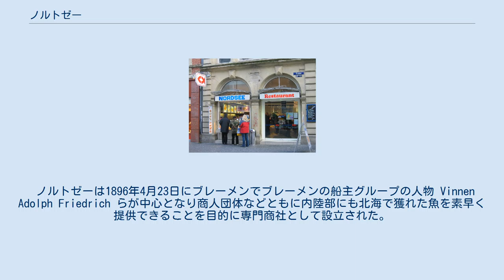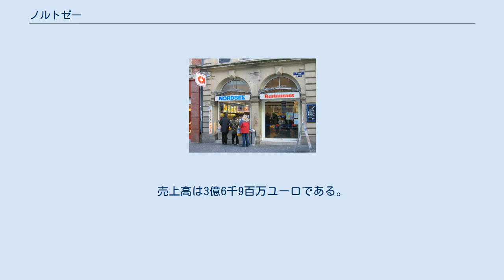ノルトゼー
ノルトゼーの店舗 ノルトゼー (Nordsee) は、ドイツに本拠地を置く、魚介類専門のレストランチェーンである。
 魚介類を素材としたサラダやサンドイッチ、フライなどが主なメニューとなっている。
ドイツやスイス、オーストリアなどドイツ国内に留まらず近隣国各地にもチェーン展開を行っている。
また、近年ではチェコへも進出している。
赤い魚の白抜きロゴマークが目印となっている。
空港や鉄道駅構内にも広く展開している。
 ノルトゼーは1896年4月23日にブレーメンでブレーメンの船主グループの人物 Vinnen Adolph Friedrich らが中心となり商人団体などともに内陸部にも北海で獲れた魚を素早く提供できることを目的に専門商社として設立された。
同じ年にノルトゼー初のレストランも誕生している。
 時とともに、ノルトゼーはドイツ最大の漁船団のうちの1つになった。
しかしながら、第一次世界大戦の終わりまでには、多くの船は沈むか、取り上げられるなどされてしまった。
第二次世界大戦後はレストラン事業の拡大を開始することになった。
益々、多くのレストランが展開されるようになった。
1950年代の終わりに、ドレスナー銀行とユニリーバが関わるようになる。
 1960年代中頃になると、ファーストフードの概念が取り入れられ最初の店舗がダルムシュタットに開業する。
1997年に持ち株会社化される。
 2007年春以降はアラブ首長国連邦のドバイに支社を開設し、中東で150以上のレストランを展開する予定。
 2006年現在、本社はドイツ ブレーマーハーフェンにあり、6,000名の従業員とドイツ国内に361店舗、国外に56店舗展開している。
売上高は3億6千9百万ユーロである。